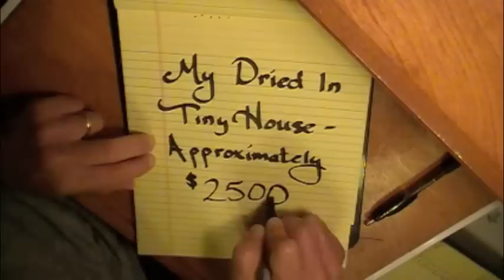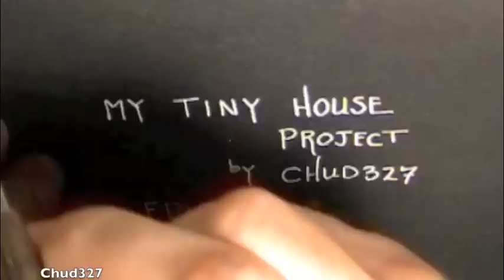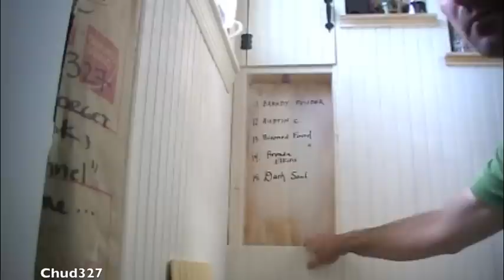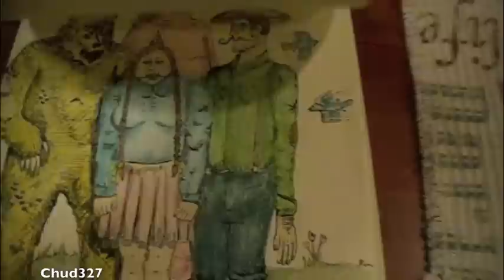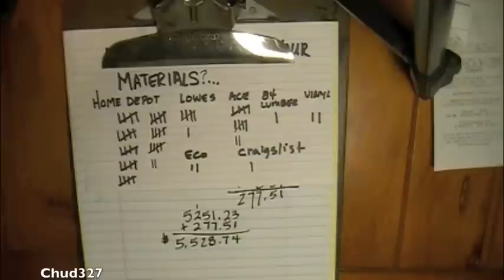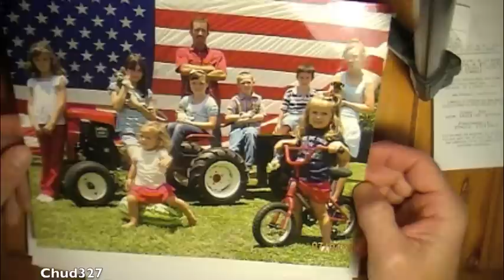My Tiny House Project #31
In this episode you can expect to see, concrete countertop, bath room trim, window trim, bathroom clean up, my new van, solar water hook up, guitar girl, gardening update, a yellow bird, randomness, drawings, cooking squash, and expense report #7.